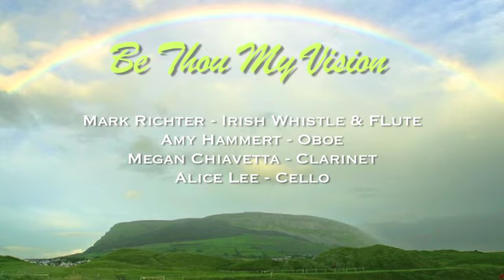Be Thou My Vision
Stonebriar Community Church woodwinds and cello quartet recorded March 20, 2011.